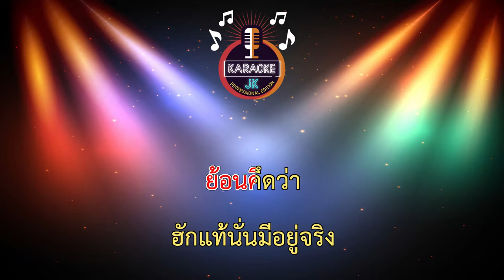บ่ถืกถิ่ม บ่ฮู้ดอก (73-Fm) - มิน พิณทอง 【 Cover By คาราโอเกะดนตรีสด 】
เพลง : บ่ถืกถิ่มบ่ฮู้ดอก
ศิลปิน : มิณ พิณทอง
เรียบเรียงดนตรี : สวัสดิ์ สารคาม
คำร้อง/ทำนอง : งัวน้อย
มิกซ์ดาวน์ : อ้องโปร 99
ซาวด์ : หนึ่ง ตุ้มโฮม